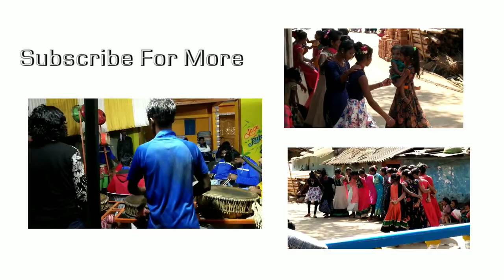ROCK STAR BAND PARTY AT MARRIAGE DAMANJODI